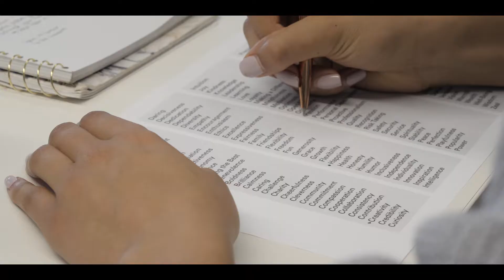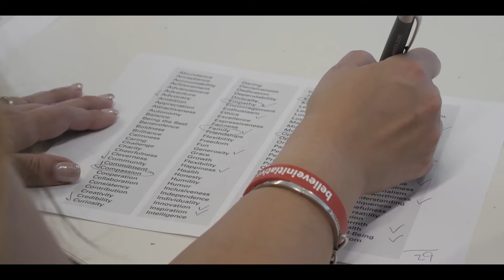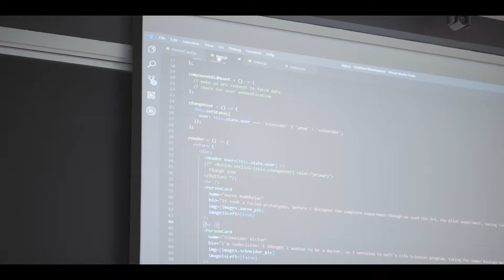Believe Initiative at University of Toronto Rotman